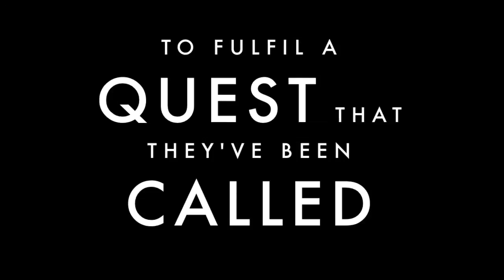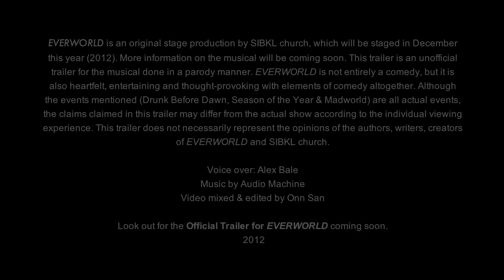EVERWORLD - "Unofficial Trailer"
This December 2012, SIBKL will be presenting an epic, brand new original musical stage production called, EVERWORLD. This is the "Unofficial Trailer".

Look out for the Official Trailer of Everworld coming soon. real soon.

Voice over: Alex Beale
Video mixed & edited by Onn San